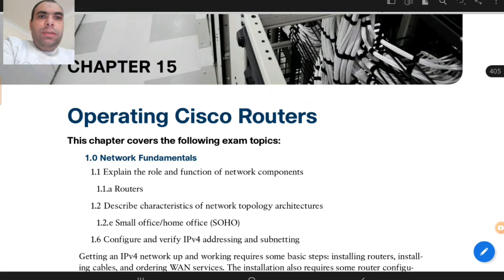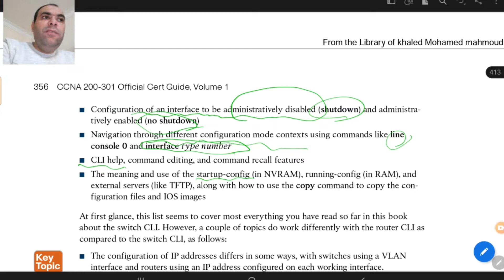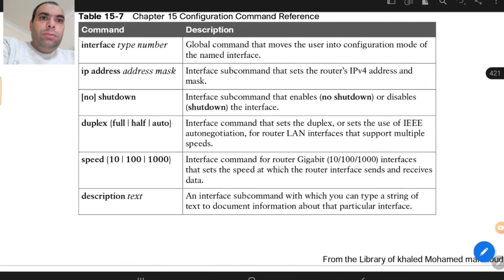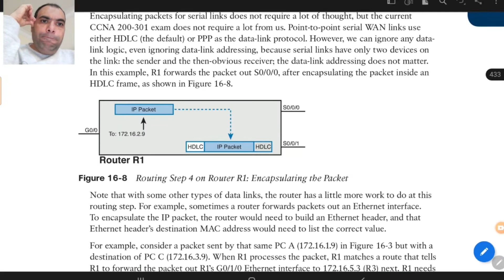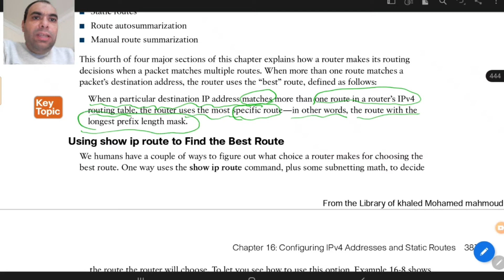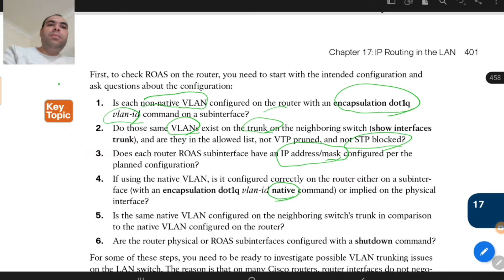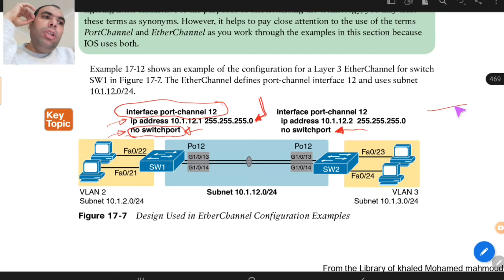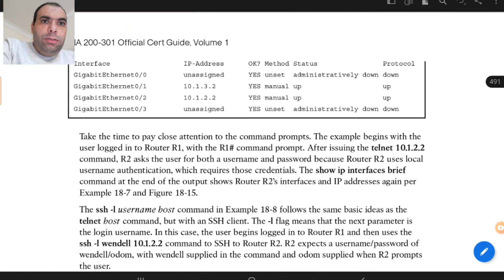47- Cisco CCNA 200-301 Vol-1, Routing review - Arabic - عربى